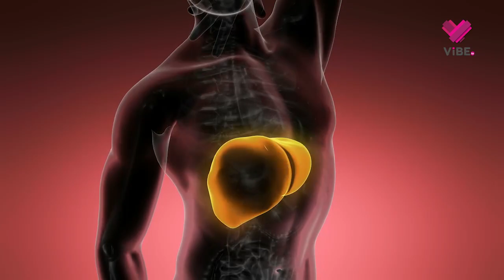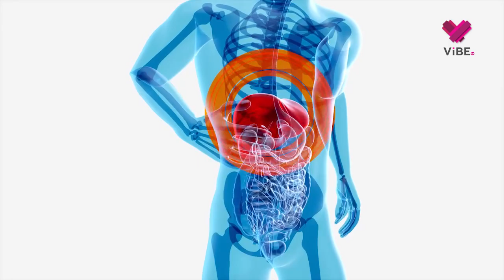¿Cómo disminuir los triglicéridos en sangre y prevenir el hígado graso?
Disminuir los niveles de triglicéridos en sangre y prevenir el hígado graso puede lograrse con cambios en el estilo de vida y hábitos alimentarios. Nutrióloga Esther Schiffman nos comparte algunos alimentos que se pueden incluir.